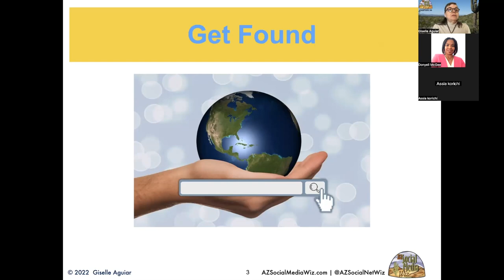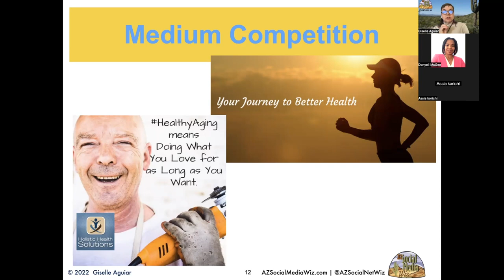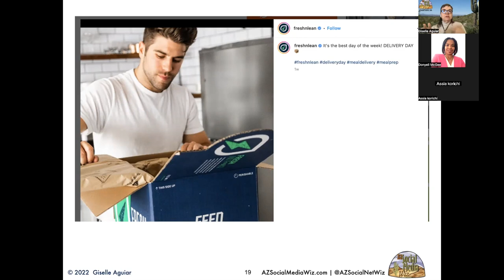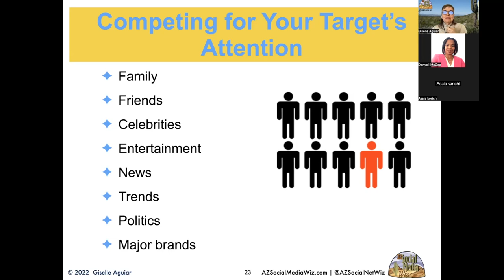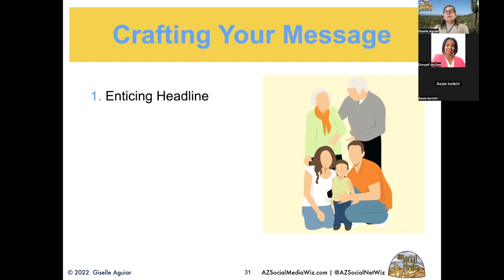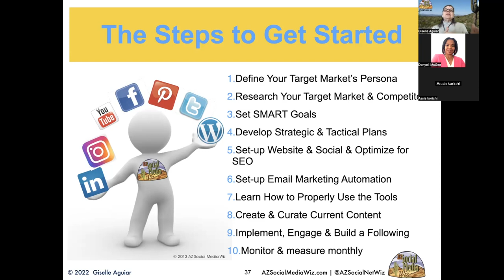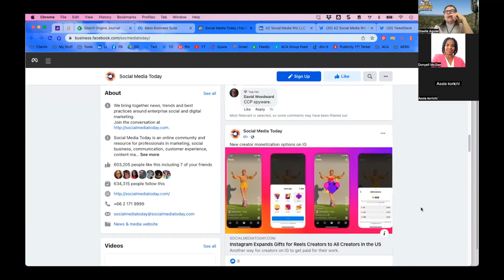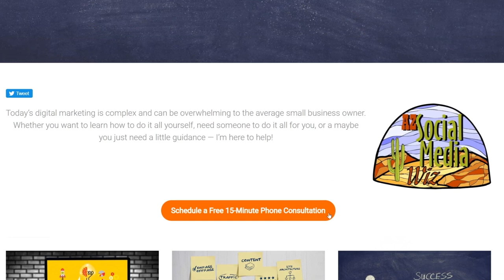How to Beat Your Competition Online & Put Your Business On Top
Online Competition is Fierce. You're constantly competing for your target market's attention. Learn how to beat even some of the big guys.

Competing online for your TargetMarket's precious dollars is challenging and frustrating. Even if you have only a few competitors, they may be formidable ones. What if you're in a highly competitive industry like RealEstate, HealthandWellness or anything Financial. What can you do to beat the other guys and put yourself on top.

In this Webinar, you will learn effective marketing strategies like...
• How to put your business higher up in Google Search Results (SERPs)
 • What you need to look for when researching your competition
• How to increase your SocialMedia following
 • How to keep tabs on what your competitors are doing online
 • Getting noticed above all the noise
 • How often to post and blog to make a difference
 • How to go up against the big guys
 • And much more...

Learn how to market your business with Inbound, Social Media, and ContentMarketing videos by Giselle Aguiar, the AZSocialMediaWiz, showing you how to use digital media & blogging / ContentMarketingStrategies to promote your SmallBusiness. Learn how to use LinkedIn, Facebook, Instagram, Twitter, Pinterest, Google, & YouTube for LeadGeneration, to increase website traffic, conversions & brand awareness, establish yourself as an expert in your field, gain exposure, build a following, SEO & reduce marketing costs. Empowering you to become SocialSavvy.

My ebook is on Amazon Kindle!
The Blueprint: Strategies for Effective Social Media and DigitalMarketing - the easy-to-follow, step-by-step guide to planning your DigitalMarketingStrategy to get the results you want!

Click here to schedule a free 15-minute phone consult and website review